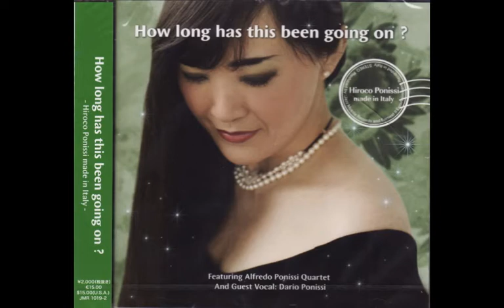Hiroco Ponissi How long has this been going on?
Hiroco Ponissi sings George and Ira Gershwin's song from Cd "How long has this been going on?" with Alfredo Ponissi Quartet
Alfredo Ponissi tenor sax
Fabio Gorlier piano
Michele Anelli bass
Gaetano Fasano drums